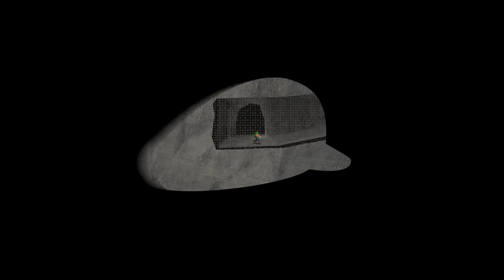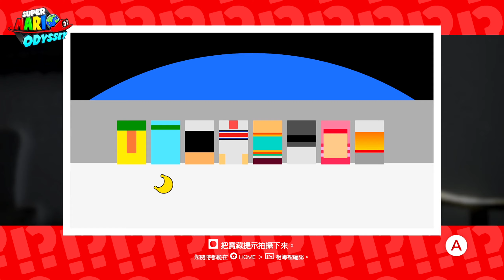Super Mario Odyssey (16) [mClassic upscaling]